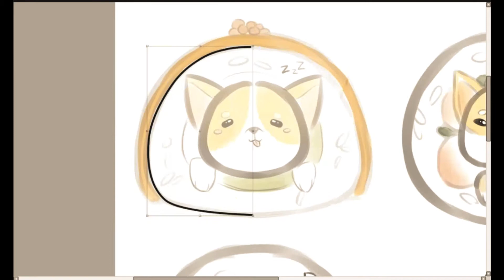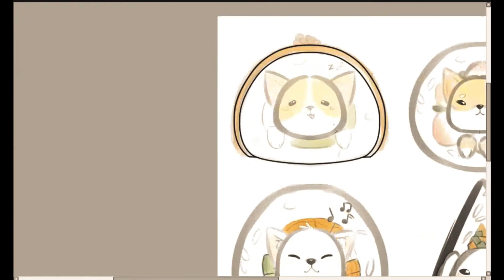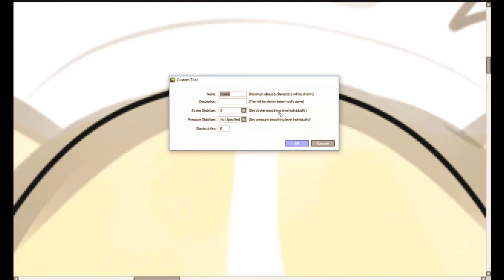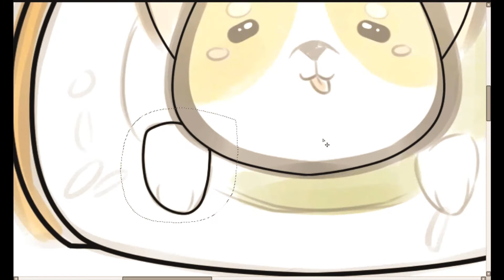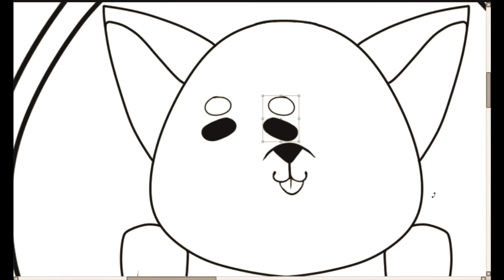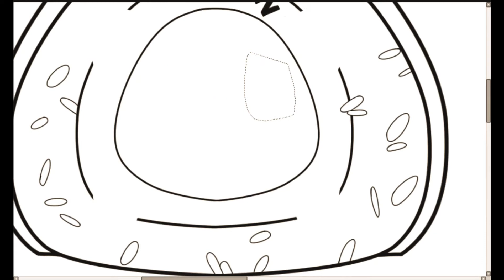Sushi Dogs speedpaint [Part 1]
ok so this concept was something i just randomly thought of and i hope that these will become stickers in the future!!! honestly i just really love dogs and i have 4 designs in this which are a corgi, shiba inu, samoyed, and a bichon frise. i want to try and do more little designs as well as finishing larger ones for prints so yeah! hope you enjoy!!!